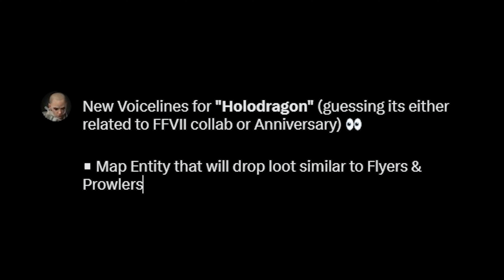Apex Legends "Holodragon" - Season 19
Apex Legends Holodragon Voicelines - Season 19

New Voicelines for "Holodragon" (guessing its either related to FFVII collab or Anniversary)
- Seems like a Map Entity that will drop loot similar to Flyers & Prowlers